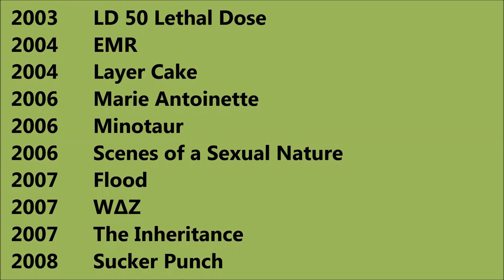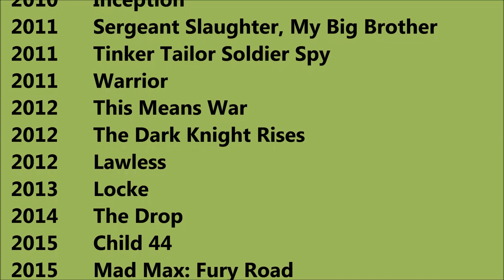Tom Hardy Movies List - Total Movies List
Tom Hardy Movies List

 I wish, I could upload all Tom Hardy Movies, but however there is an option to watch Tom Hardy full movies by visiting the relevant channels here in Youtube. When we talk about Tom Hardy all movies list that means it also includes Tom Hardy hit movies or best or super flop films names as well. Tom Hardy Film list is not complete without mentioning Tom Hardy old movies which were both, blockbusters and super failure as well. He is one such actor that gave us all kind of performance in his film career and now as a result, we have beautiful Tom Hardy comedy, action, romantic movies list.